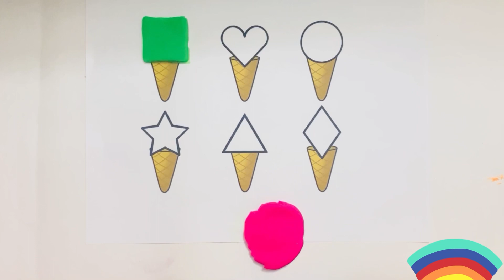Learn shapes for kids and toddlers with colorful playdoh